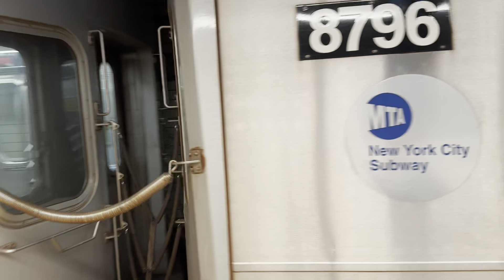New York City Subway Vlog 37: Various Trains at Various Locations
New York City Subway Vlog 37
Various Trains at Various Locations

Filmed in early June 2024